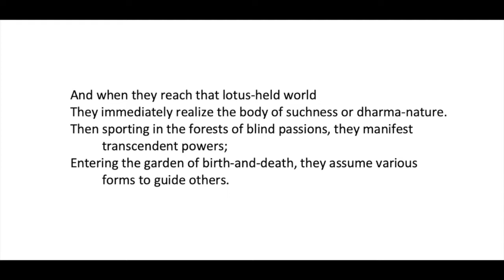Dharma Talk- Thoughts on Obon at the End of the Season - August 16, 2020